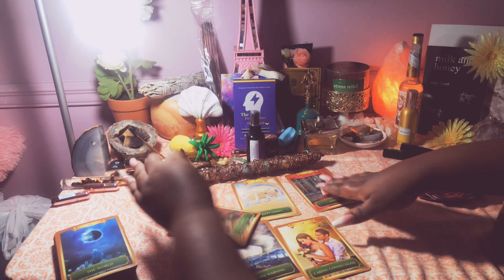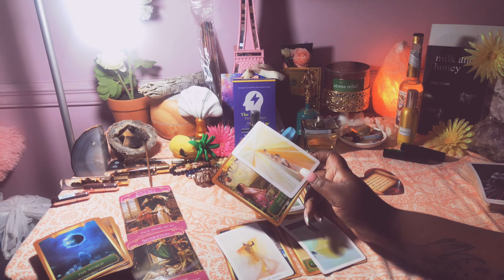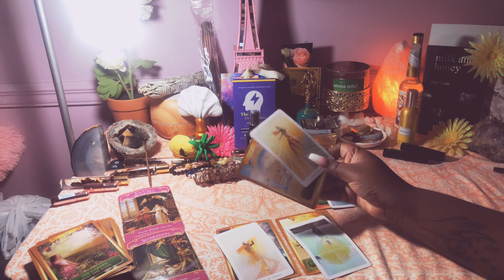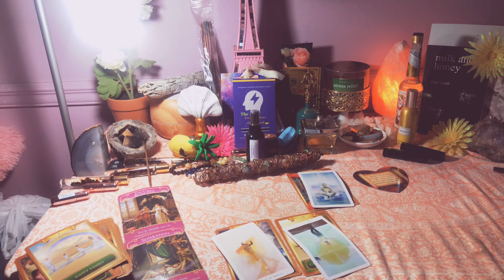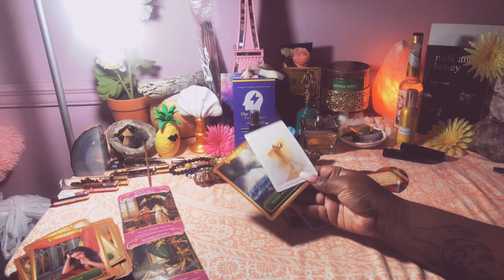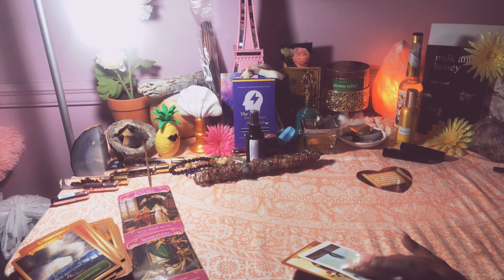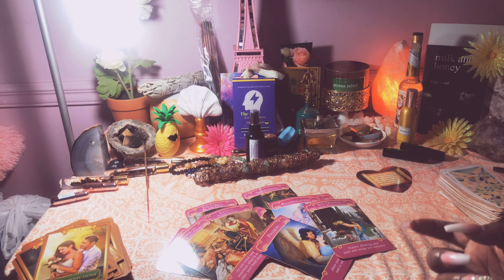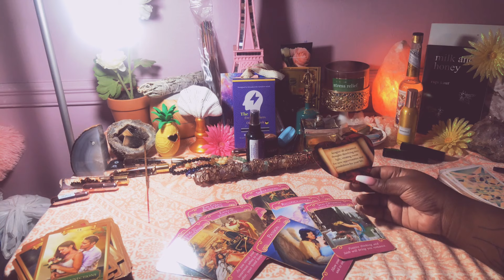Pisces ♓️💦 IS IT TOOO MUCH? “72 Hour Forecast” November 11-13